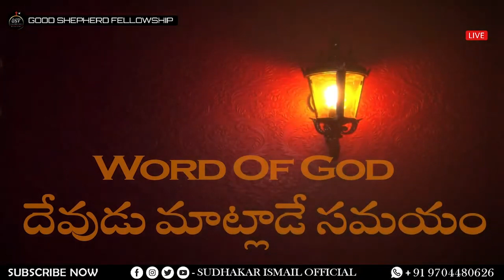నిష్కపటమైన విశ్వాసము || Sincere Faith || Sis Prema Sudhakar || Telugu Christian Message || GSF Vizag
📍GOOD SHEPHERD FELLOWSHIP - VIZAG

⛪You can attend our Church Services if you're in or around Vizag !

1st service: 8AM (IST)
2nd service: 10AM (IST)
Sunday School - 9:00 AM (IST)

GOOD SHEPHERD FELLOWSHIP
5-257\3 , 6th Street , Vivekananda Nagar
Old Dairy Farm , Visakhapatnam - 530040

Come ! Let's worship the Lord together ! ✨

► You can also Join our Sunday LIVE SERVICES !

Join Us Online !!!

🔴 Sudhakar Ismail Official / YouTube

Join us in the Sunday service ! Share the LIVE link and be a blessing to many ! ✨

- Pastor Ismail Sudhakar

Please pray for our Ministries , for more information or to be part of this ministry, please contact Pastor.

🔴Do follow us on all Social Media linked below -

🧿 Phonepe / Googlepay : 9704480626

🧿Andhra Bank
     Name: G.Prema Kumari

🧿 Canara Bank
    Name: G.I.Sudhakar
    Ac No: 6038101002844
    IFSC code: CNRB0006038

DOP , Video Edit & Live  :- Paul Joshua Gandrapu